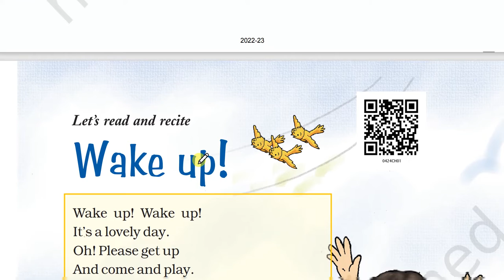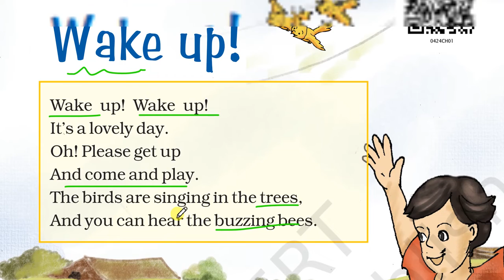CLASS 4 ENGLISH UNIT 1 WAKE UP POEM EXPLANATION | MARIGOLD BOOK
Class: 4th
 Subject: English (Marigold)
 Chapter: Wake Up! (Unit 1)
 Topic Name: Wake Up! (Poem) - Explanation and Summary
 Topic's covered in this video: Class 4 English Unit 1 Wake Up! (Poem) - Explanation and Summary Marigold Book